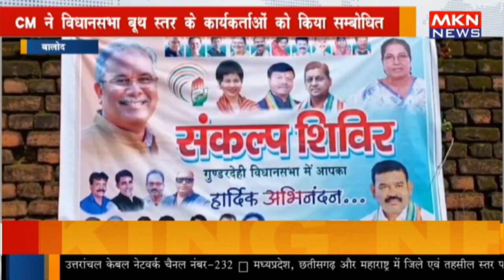बालोद - CM ने विधानसभा बूथ स्तर के कार्यकर्ताओं को किया सम्बोधित